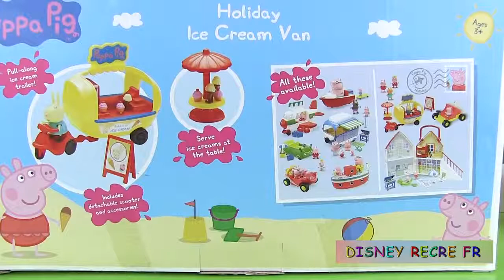Peppa Pig Camion de glace des vacances Holiday Ice Cream Van Playset